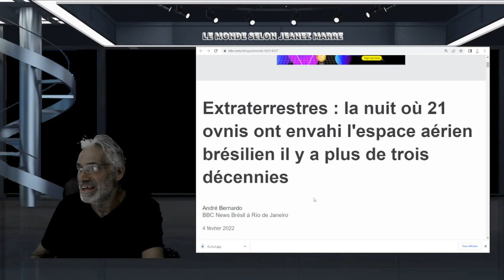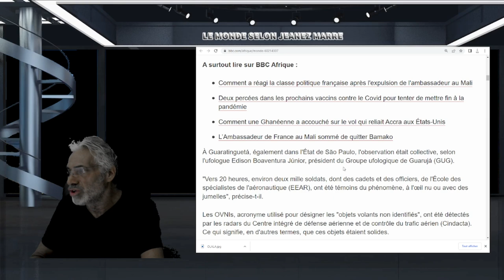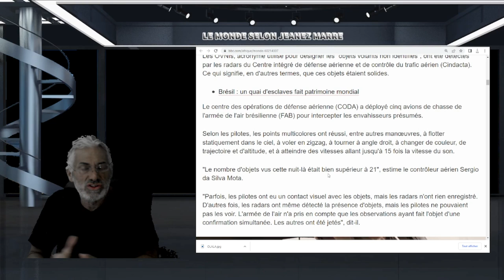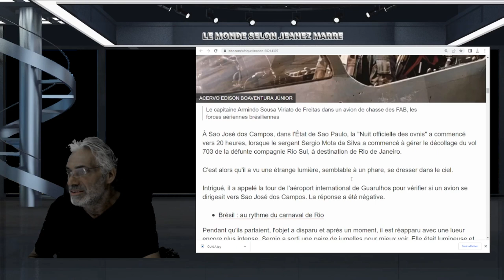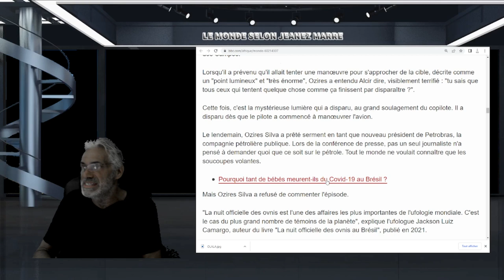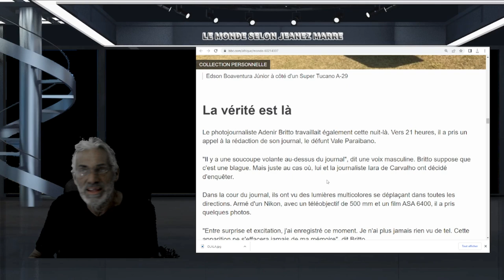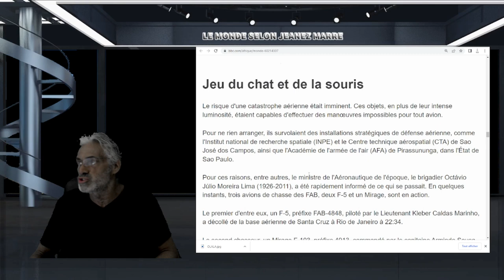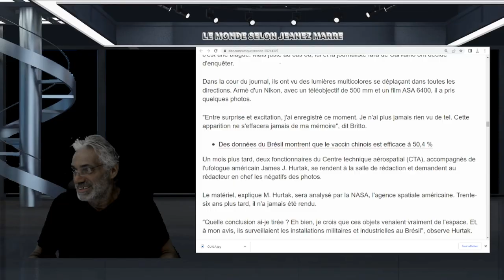Extraterrestres; la nuit où 21 ovnis ont envahi l'espace aérien brésilien,le 19 mai 1986.